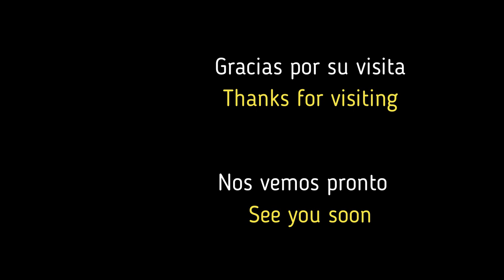Sopa de Lenguado (Restos) // Sole Soup (Dejafood)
INGREDIENTES:
-pescado (lenguado)
-espárragos
-papas
-longanizas
-cebolla
-tomates cherry
-zanahoria
-almejas wawa
-pasta de ajo
-cebollín
-pimiento verde

INGREDIENTS:
-fish (sole)
-asparagus
-potatoes
-sausages
-onion
-cherry tomatoes
-carrot
-baby clams
-garlic paste
-scallions
-green pepper

Si te gusta este contenido, por favor recuerda difundir el amor: Deja comentarios positivos, dale me gusta y comparte los videos, Suscríbete (también en Tik Tok y activa las notificaciones (el icono de la campana).

Grow your own veggies Indoor // Crece tus propios vegetales

Revisa el Insta pastelero de mi prima // Check my cousin's baking Insta

¡Bienvenidos a mi canal de cocina, donde la creatividad y la espontaneidad se unen para llevar la cocina simple a todos los hogares! Aquí, encontrarás una variedad de deliciosas opciones sin la necesidad de seguir recetas o listas de ingredientes estrictas. Simplemente, nos enfocamos en utilizar lo que tenemos disponible para preparar platos maravillosos.

Si estás buscando nuevas ideas para tus comidas rápidas y deliciosas, has venido al lugar correcto.

Aquí no hay límites para tu creatividad culinaria. ¡Súmate a esta experiencia de cocina para todos y déjate llevar por la magia de combinar ingredientes y texturas de manera espontánea!

Así que, si deseas descubrir cómo cocinar de forma fácil y rápida, sin seguir recetas complicadas, ¡suscríbete a mi canal de cocina y únete a esta aventura culinaria llena de diversión y sabor! ¡Encuentra la inspiración para tus comidas diarias y disfruta de una cocina sin límites!